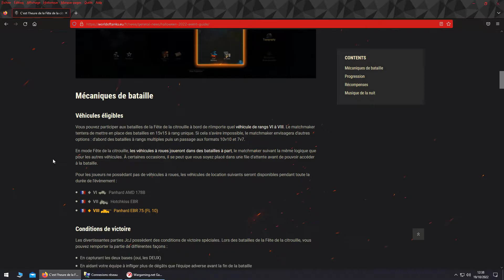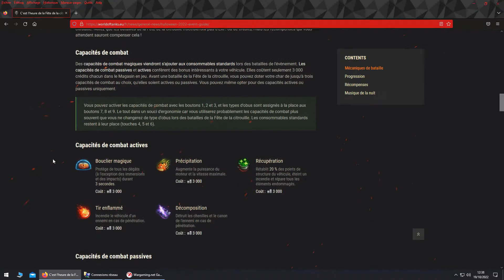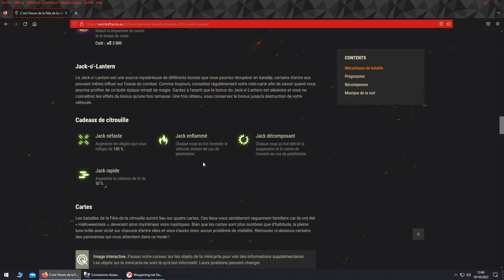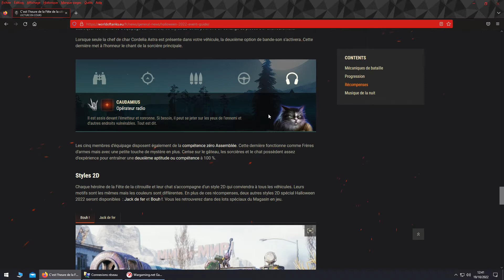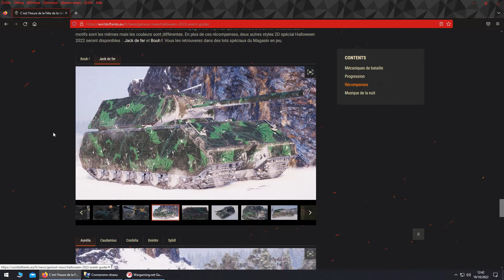[WOT] EVENT - Fête de la citrouille !!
Amazon Matos:
Clavier Razer Ornata V2
Tapis Razer Gigantus V2 XXL
Souris Razer Basilisk V3
BONTEC Support Ecran